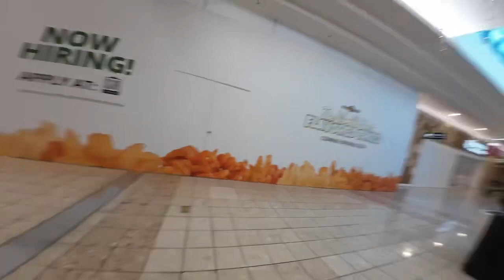JEMA Roofing TV